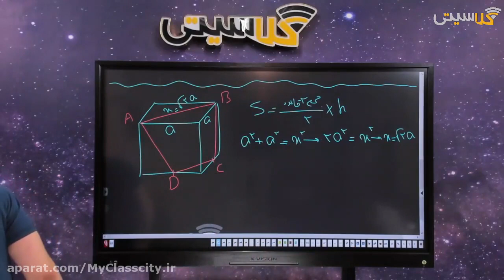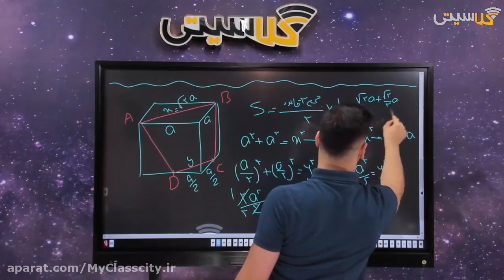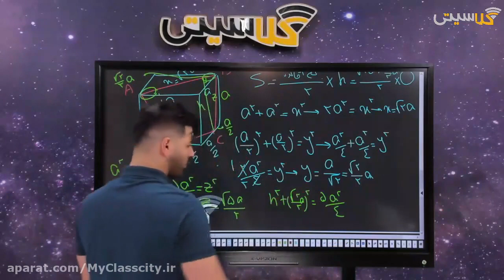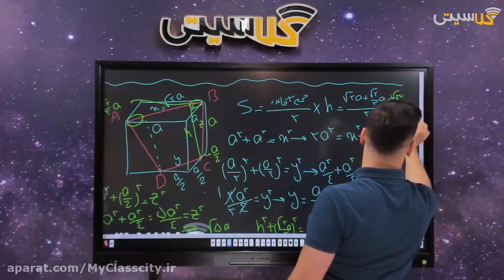21 New Age Ways To AN ONLINE PLAYBACK OF SESSION